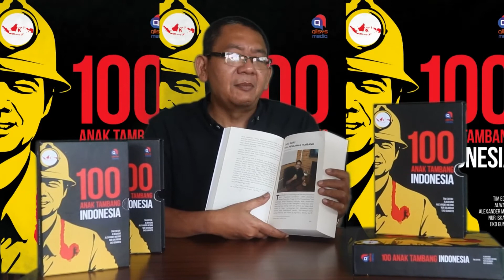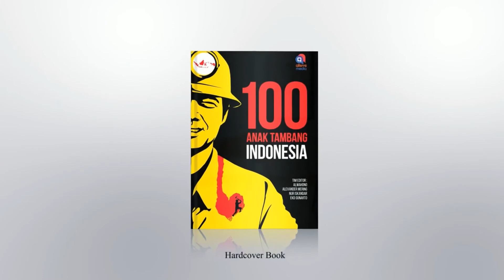Guru Para Pengawas Tambang (Buku 100 ATI)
Buku 100 Anak Tambang Indonesia (100 ATI) ini hadir ke tangan Anda dan seluruh pembaca yang budiman, berisi kisah-kisah kemanusiaan di dunia pertambangan, langsung dari dan oleh para pelaku sejarah pertambangan di Indonesia.

Mereka adalah orang-orang yang berjuang dari titik nol hingga ke puncak karir, dari seorang anak nakal hingga berhasil menjadi profesional, dari hanya seorang operator bisa menjadi direktur. Mereka yang mengira dirinya perkasa tapi tumbang juga dihantam malaria. Bahkan cerita penuh emosi, yaitu menantang bule berkelahi karena tak terima nama Indonesia dihina dan dilecehkan.

Cerita dalam buku 100 ATI ini bagaikan kepingan-kepingan hidup, yang tersusun dari meta drama kehidupan, tersembunyi di balik gua garba dunia pertambangan yang masih tertutup rapat. Kini mereka muncul menjadi 100 potong mozaik yang menarik untuk dibaca dan diceritakan ulang.

Maka dari itu kami buku 100 ATI ini, sengaja disajikan dalam kemasan narasi yang kaya emosi, dialog, dan adegan. Tak lupa dikombinasikan dengan plot yang menggoda pembaca untuk ikut berpetualang, menguak berbagai misteri, kisah cinta, yang kocak sekaligus heroik di dunia pertambangan.

Setiap naskah adalah unik, kadang-kadang membuat kita geram, ingin marah atau tertawa terbahak-bahak. Sehingga buku ini tak ubahnya seorang teman lama datang bercerita, yang mengingatkan Anda pada suasana liang tambang tradisional yang gelap dan berbahaya di remote area hingga tambang modern berteknologi canggih, yang wangi dan selalu gemerlap.

Kehadirannya juga bertepatan dengan perayaan 17 Agustus 2021, dalam rangka peringatan HUT ke-76 RI yang mengingatkan kita semua kepada semangat perjuangan yang berhasil membebaskan bangsa Indonesia dari cengkraman penjajah. Kelahiran buku 100 ATI juga membawa spirit yang sama yaitu membebaskan diri dari krisis akibat dijajah Covid-19.
Tim editor hanya membantu mengumpulkan, menyusun, merangkai, merenda, menyajikan data dan fakta agar menjadi cerita yang enak dibaca dan perlu. Di dalamnya kita menemukan beragam tema, bermacam karakter maupun rasa, yang merupakan ciri khas sekaligus kekuatan dari setiap naskah di buku 100 ATI.

❗❗ Pemesanan buku 100 ATI pada periode sampai dengan 17 Agustus 2021 akan mendapatkan harga khusus❗❗
 🔥 Rp 180.000🔥  dari harga Normal 210.000,-

Segera pesan sekarang juga di
link berikut:
Contact Person
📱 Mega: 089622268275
💥 MARI UNGKAP RAHASIA SUKSES BERKARIR DI TAMBANG💥

Buku 100 Anak Tambang Indonesia,
buku 100 ATI,
buku terlaris 2021,
best seller 2021,
buku spektakuler,
pertambangan,
buku motivasi terlaris 2021,
pembuatan Buku dengan PO,
PO buku terbesar sepanjang sejarah,
buku terbaik Indonesia,
Alwahono,
deni JA,
buku pertambangan,
jual buku,
buku,
100 ATI,